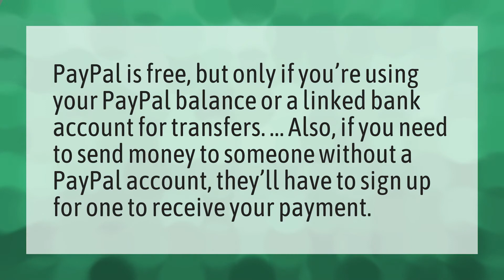What happens if you send money to someone without PayPal?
Transfer Card PayPal • What happens if you send money to someone without PayPal?